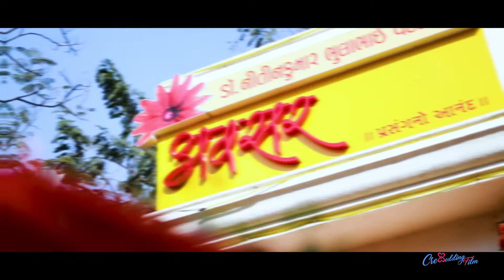Indian BRIDEL GETTING READY Awesome | Gautam Variya Cinematography | Cinematic wedding